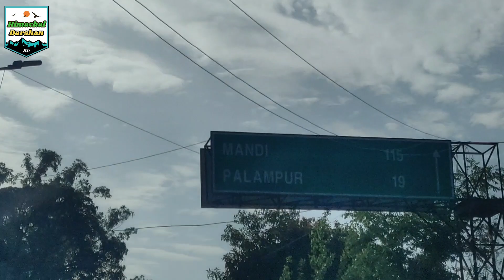Kangra Tunnel to Bir Billing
In this video we are traveling from Kangra Tunnel to Bir Billing Paraglidings site with wonderful views of Dhauladhar Range Mountains.

Bir Billing is one of the best adventure in India. Bir Billing is known for Paragliding, Paragliding here is Tandem in which person can fly with experienced pilot. Pilot control para-glider from take off to Landing and the person need to experience and enjoy the flight. Flight is for 20 to 30 mins from Billing to Bir. Billing is takeoff point at the altitude of 2430 mt from sea level and the landing is at Bir Chougan area for 1350 mt from sea level. Paragliding at Bir Billing is one of the best spot of paragliding in world.